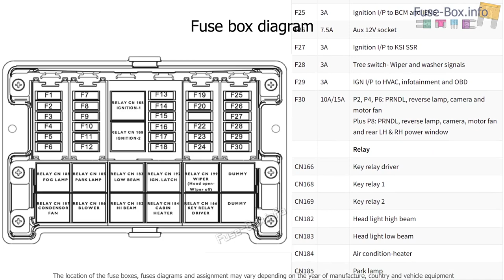Fuse box location and diagrams: Mahindra e2o (2014-2019)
Fuse box diagrams (location and assignment of electrical fuses and relays) Mahindra e2o / e20 / Reva NXR (2014, 2015, 2016, 2017, 2018, 2019).